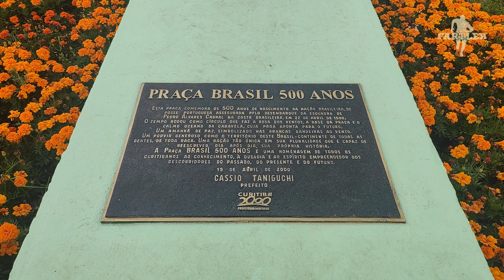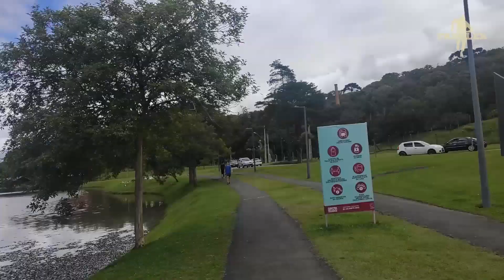POR ONDE CORRER EM CURITIBA - PARQUE TINGUI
Um dos principais parques da cidade, situado no bairro São João, seu nome é uma homenagem ao povo indígena que viveu em Curitiba. Além de um ótimo lugar para passeios e para a prática esportiva, o local conta com alguns pontos turísticos como a Praça Brasil 500 anos e o Memorial Ucraniano, criado para homenagear o centenário da imigração. Aqui mostramos e avaliamos como é o parque para prática da corrida.

Endereço: Av. Fredolin Wolf, 1870 - Bairro São João.
Horário: 24h.
Acesso: Gratuito.
Área: 380.000 m².
Inauguração: 1994.